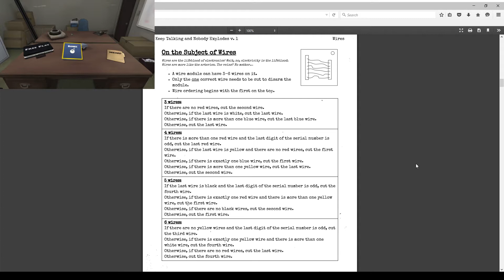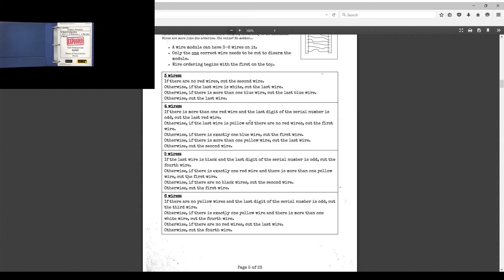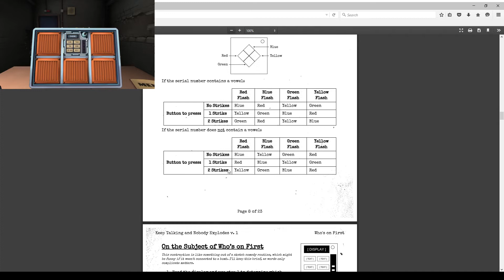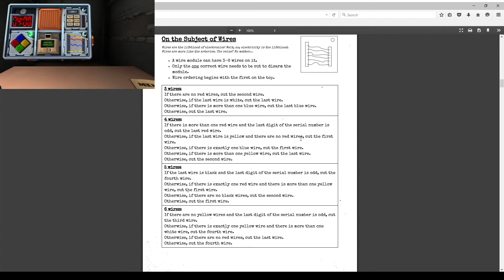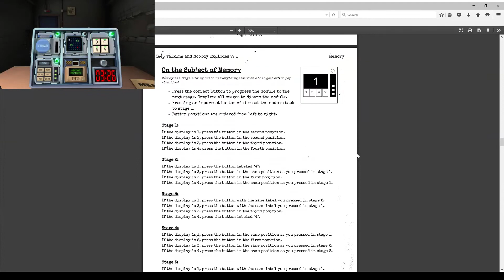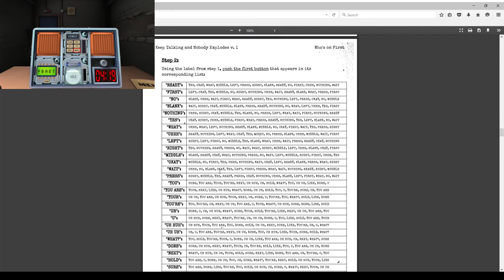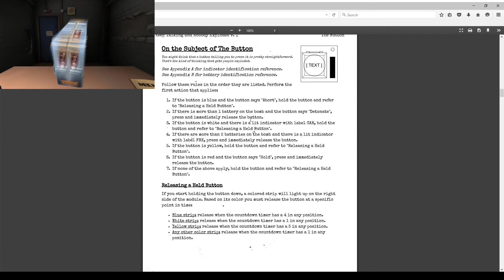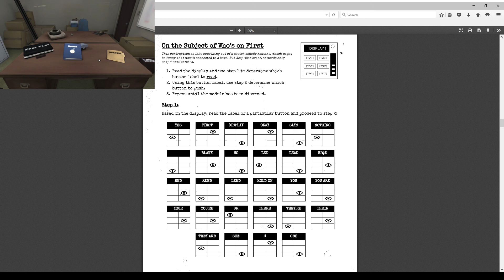Keep Talking and Nobody Explodes! - 8 - Soul Toll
Orbital Potato, Steejo and Rhapsody try to frantically disarm bombs under pressure!

It was made by this awesome guy!